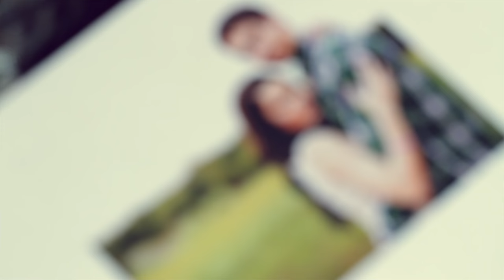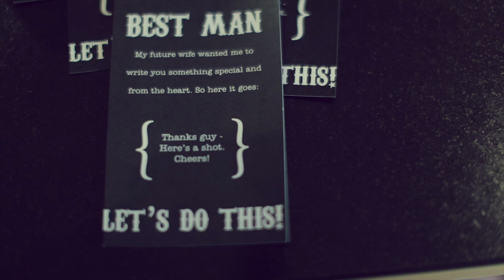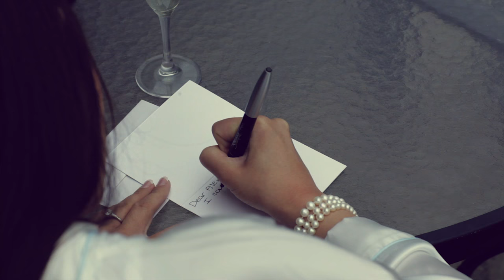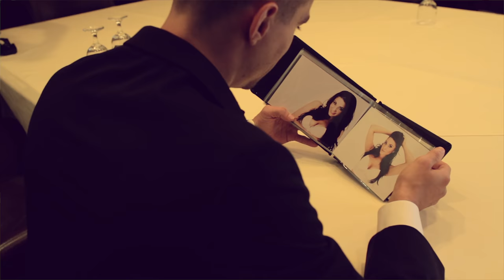OUR WEDDING DAY VIDEO!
On September 28, 2013, I married the love of my life!! As requested, I've uploaded our wedding day video for you guys! It was a day we will never ever forget and I'm so excited to share with you. Much Love! XOXO

Dress: Maggie Sottero
Shoes: Stuart Weitzman
Veil: Custom made
Bridesmaids Dresses: Vera Wang for David's Bridal
Men's Tuxedos: Men's Wearhouse